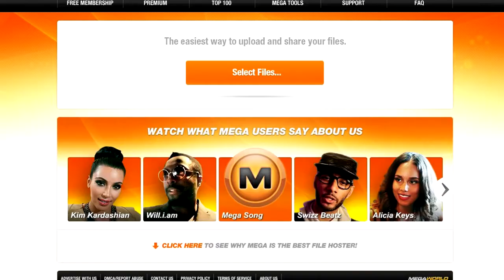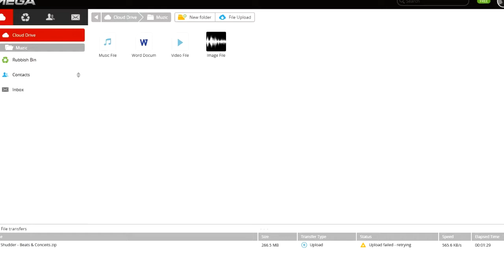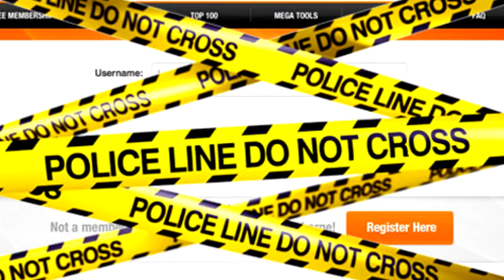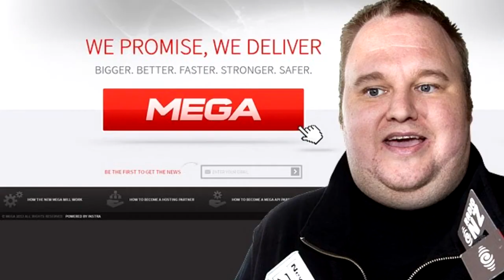Kim Dotcom Advierte Posible Cierre de MEGA!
NOOOOOO :(((((((((

Esperemos que esta noticia, no pase a mayores...  :'(

Mega cierra según Kim Dotcom | POSIBLE CIERRE DE MEGA.NZ
Posible Cierre de MEGA. Análisis, Historia, Explicacion - AFECTA EL CANAL? LA PAGINA?.
Kim Dotcom anuncia el cierre de MEGA

Recuerda que si te gusto el video,
Gracias! :D

Déjame tu opinion acerca de esta noticia, crees que sea el fin MEGA? COMENTA! ^.^

WorldLeonTV / 2016.